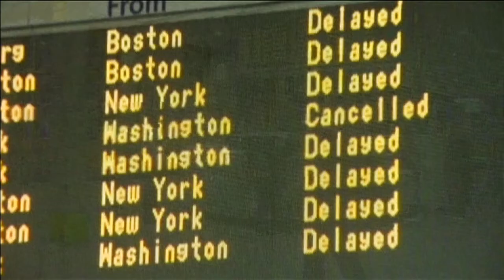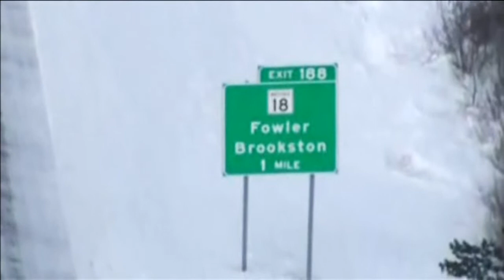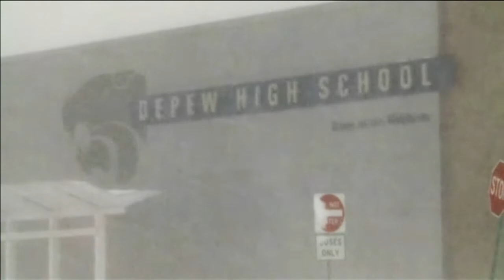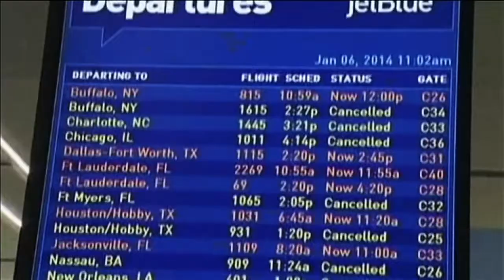USA COLD WEATHER